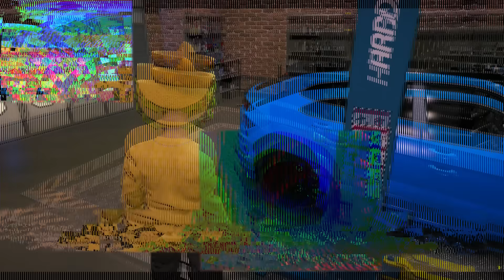YOUTUBER AUTOS klauen mit FAKE AUTOS in GTA 5!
⭐️wir werden Fake Mechaniker in GTA 5!
🎉 gucke unbedingt dieses Video!